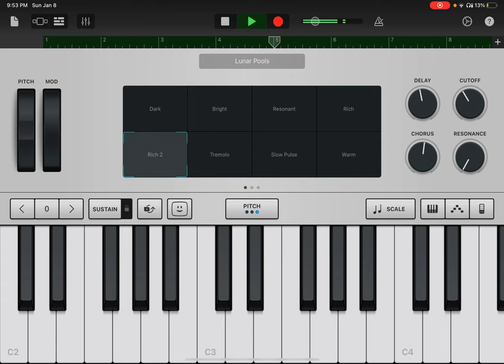My Garage Band Song